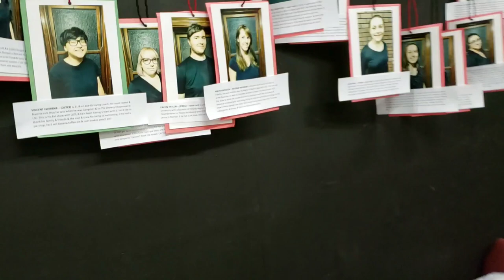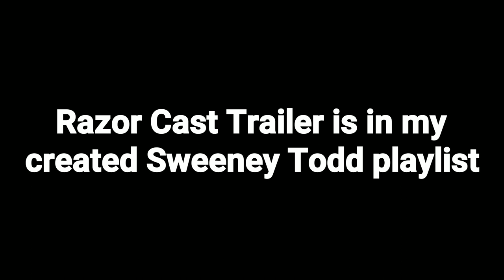Razor Cast Dress Rehearsal